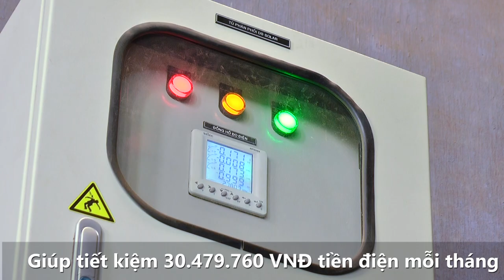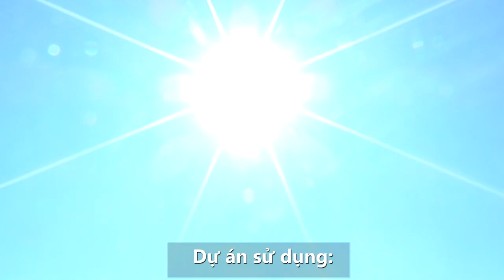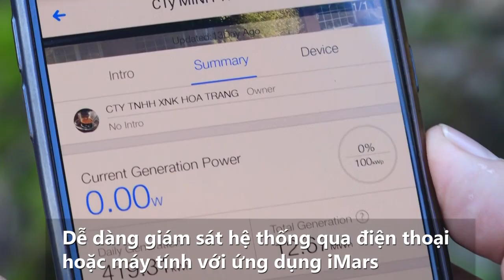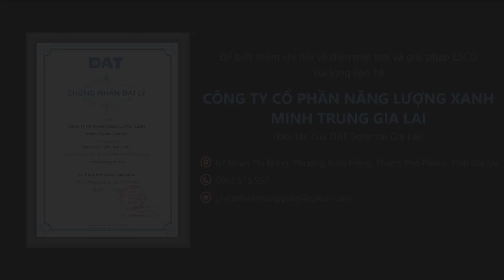Điện mặt trời DAT Sola